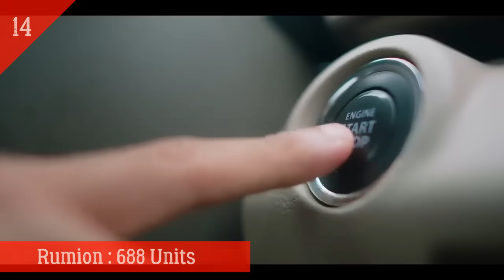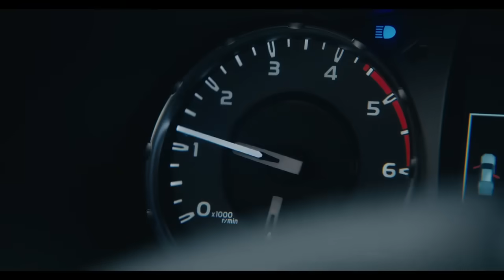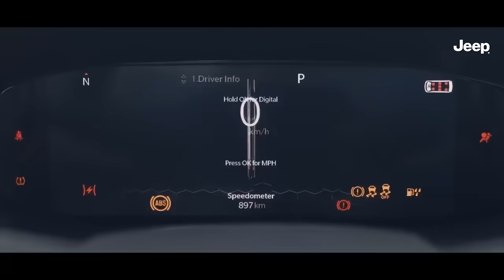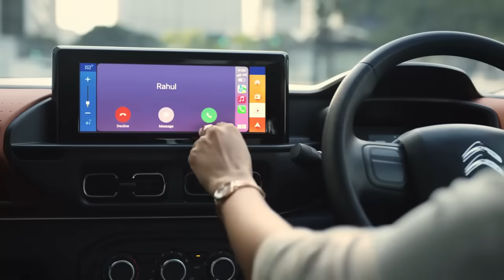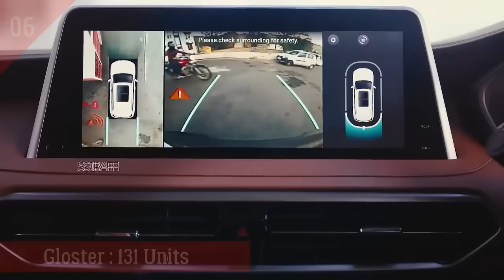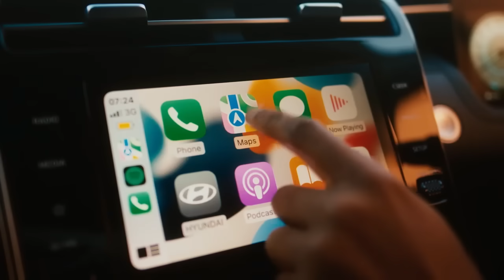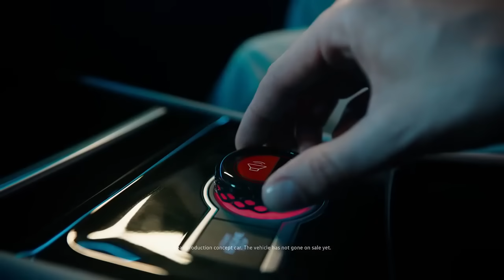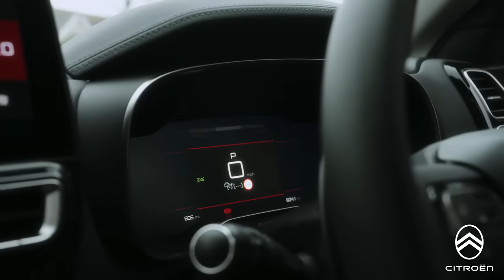15 Least selling Cars March 2024 | कोई न खरीद रहा इन गाड़ियों को | ASY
Least selling cars of march 2024
worst selling cars of march 2024
low selling cars of india 2024
bakwass cars of indian market 2024

|| 𝐑𝐄𝐂𝐎𝐌𝐌𝐄𝐍𝐃𝐄𝐃 𝐀𝐂𝐂𝐄𝐒𝐒𝐎𝐑𝐈𝐄𝐒 ||
-𝐃𝐚𝐬𝐡𝐜𝐚𝐦 (Must have Now a days)
Front only :-
Front & Rear  :
For cars : -
-𝐆𝐥𝐚𝐬𝐬/𝐖𝐢𝐧𝐝𝐬𝐡𝐢𝐞𝐥𝐝 𝐜𝐥𝐞𝐚𝐧𝐞𝐫
-𝐌𝐮𝐥𝐭𝐢𝐩𝐮𝐫𝐩𝐨𝐬𝐞 𝐋𝐢𝐪𝐮𝐢𝐝 𝐩𝐨𝐥𝐢𝐬𝐡 𝐟𝐨𝐫 𝐂𝐚𝐫/𝐛𝐢𝐤𝐞 (Shine anything)
-𝐃𝐚𝐬𝐡𝐛𝐨𝐚𝐫𝐝 𝐫𝐞𝐬𝐭𝐨𝐫𝐞𝐫 ( Make your car dashboard new again)
- 𝐓𝐲𝐫𝐞 𝐏𝐨𝐥𝐢𝐬𝐡
-𝐋𝐞𝐚𝐭𝐡𝐞𝐫 𝐬𝐞𝐚𝐭𝐬 𝐜𝐥𝐞𝐚𝐧𝐞𝐫 𝐚𝐧𝐝 𝐜𝐨𝐧𝐝𝐢𝐭𝐢𝐨𝐧𝐞𝐫
- 𝐅𝐚𝐛𝐫𝐢𝐜 𝐒𝐞𝐚𝐭𝐬 𝐂𝐥𝐞𝐚𝐧𝐞𝐫
-𝐂𝐥𝐞𝐚𝐧𝐢𝐧𝐠 𝐜𝐥𝐨𝐭𝐡𝐬
-𝐀𝐈𝐑 𝐏𝐔𝐑𝐈𝐅𝐈𝐄𝐑
Silicon :
-𝐁𝐥𝐮𝐞𝐭𝐨𝐨𝐭𝐡 𝐰𝐢𝐭𝐡 𝐅𝐚𝐬𝐭 𝐜𝐡𝐚𝐫𝐠𝐢𝐧𝐠
-𝐂𝐀𝐑 𝐏𝐄𝐑𝐅𝐔𝐌𝐄
-𝐀𝐑𝐌𝐑𝐄𝐒𝐓 𝐂𝐔𝐒𝐇𝐈𝐎𝐍
-𝐅𝐀𝐂𝐄 𝐌𝐀𝐒𝐊/𝐇𝐄𝐋𝐌𝐄𝐓 𝐕𝐈𝐒𝐎𝐑 𝐅𝐎𝐑 𝐁𝐈𝐊𝐄𝐑𝐒
-𝐊𝐍𝐄𝐄 & 𝐄𝐋𝐁𝐎𝐖 𝐏𝐑𝐎𝐓𝐄𝐂𝐓𝐎𝐑 𝐅𝐎𝐑 𝐁𝐈𝐊𝐄 𝐑𝐈𝐃𝐄𝐑𝐒
-𝐆𝐏𝐒 𝐓𝐀𝐂𝐊𝐄𝐑 𝐅𝐎𝐑 𝐂𝐀𝐑/𝐁𝐈𝐊𝐄
-𝐂𝐀𝐑/𝐁𝐈𝐊𝐄 𝐖𝐀𝐒𝐇𝐈𝐍𝐆 𝐒𝐇𝐀𝐌𝐏𝐎𝐎
- 𝐒𝐂𝐑𝐀𝐓𝐂𝐇 𝐑𝐄𝐌𝐎𝐕𝐄𝐑 𝐅𝐎𝐑 𝐂𝐀𝐑/𝐁𝐈𝐊𝐄
-𝐂𝐀𝐑 𝐒𝐓𝐄𝐄𝐑𝐈𝐍𝐆 𝐂𝐎𝐕𝐄𝐑
-𝐒𝐔𝐍𝐒𝐇𝐀𝐃𝐄𝐒 (For All cars)
-𝐖𝐈𝐏𝐄𝐑 𝐁𝐋𝐀𝐃𝐄𝐒 𝐅𝐎𝐑 𝐀𝐋𝐋 𝐂𝐀𝐑𝐒
-𝐉𝐀𝐂𝐊 𝐅𝐎𝐑 𝐂𝐀𝐑𝐒
For bike :
(with fast charging/waterproof)